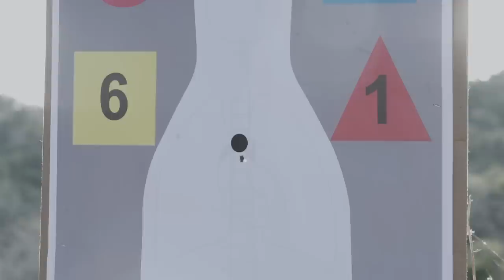Magpul - Pro 700 Rifle Chassis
At the very start of our bolt action program—and even from the earliest days of Magpul precision rifle training—we knew that the ultimate goal was to build the best possible “no limits” rifle chassis in the world. After years of design, prototyping and testing, and guided by Magpul Core and other accomplished shooters from military, law enforcement, and competitive backgrounds, the Magpul Pro 700 Chassis is here.